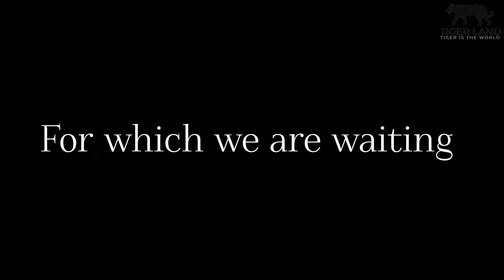"Epic Showdown: Tiger vs. Deer – Nature’s Ultimate Battle!"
Witness the raw power and incredible agility of the wild as we dive into an epic confrontation between two of nature’s most fascinating creatures: the majestic tiger and the graceful deer. In this gripping wildlife video, watch as these animals navigate their natural instincts in a high-stakes encounter.

From the tiger’s stealthy approach to the deer’s desperate flight, experience the intensity of the chase and the beauty of the natural world in action. Our video captures every thrilling  moment with stunning  footage and expert commentary, offering an up-close look at the drama and dynamics of predator and prey.

👍 Like this video if you enjoyed it and leave a comment sharing your thoughts or any wildlife encounters you’ve had!